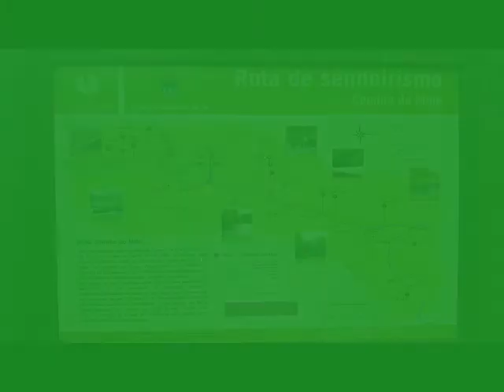ÉRBEDO en el Miño 2017